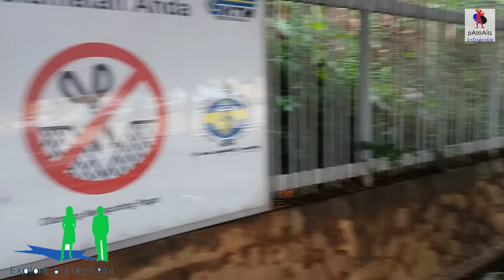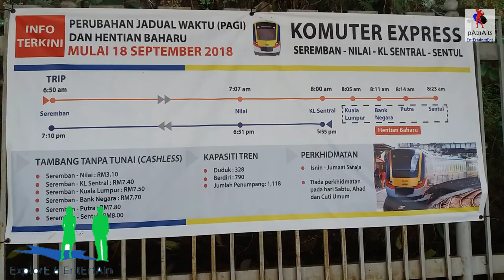kuala lumpur to batu caves via train in malaysia ट्रेन से बाटू गुफाओं का दौरा करें।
In this Video !! You have to know how to reach Batu Caves from Kuala lumpur city Malaysia.

I cached train from Bank Nagara Railway station because this station is near by my hotel, Basically main railway station is KL central. This one is Hub of train Station As well As Market or Mall ofcouse   for shopping.

In this Journey I paid 2.50 MYR (Ringgit) = to approx ₹50 INR (Rupee)
It will take approx 30 min to reached Batu Caves.

There is Different no metro available in Malaysia that train is only looks line or exactly like Metro, But you can not buy ticket at a time to all route because there is many Train Company. You may feel all Train(Metro) run by Malaysian Government but exactly Every Metro have a different owner and different price.

इस वीडियो में !! आपको यह जानना होगा कि कुआलालंपुर शहर मलेशिया से बाटू गुफाओं तक कैसे पहुंचा जाए।

मैंने बैंक नगर रेलवे स्टेशन से ट्रेन को कैश किया क्योंकि यह स्टेशन मेरे होटल के पास है, मूल रूप से मुख्य रेलवे स्टेशन केएल सेंट्रल है। यह खरीदारी के लिए ट्रेन स्टेशन के साथ-साथ मार्केट या मॉल ऑफहाउस का हब है।

इस यात्रा में मैंने 2.50 MYR (रिंगित) = लगभग Rupee ₹50 INR (रुपया) का भुगतान किया
बाटू गुफाओं तक पहुंचने में लगभग 30 मिनट लगेंगे।

मलेशिया में अलग-अलग मेट्रो उपलब्ध है जो ट्रेन केवल लाइन या बिल्कुल मेट्रो की तरह दिखती है, लेकिन आप सभी रूट पर एक समय में टिकट नहीं खरीद सकते क्योंकि कई ट्रेन कंपनी है। आप मलेशियाई सरकार द्वारा संचालित सभी ट्रेन (मेट्रो) महसूस कर सकते हैं, लेकिन वास्तव में हर मेट्रो का एक अलग मालिक और अलग मूल्य है।